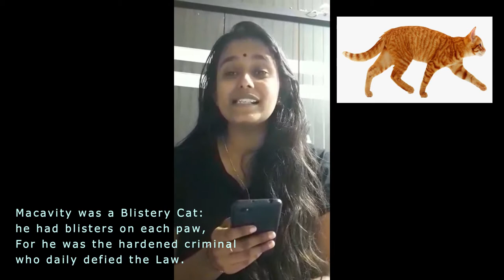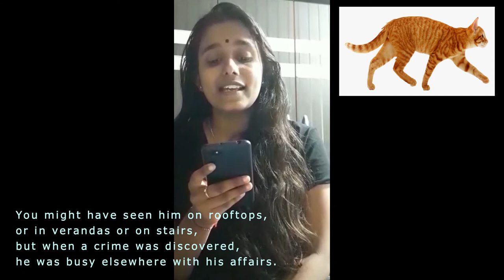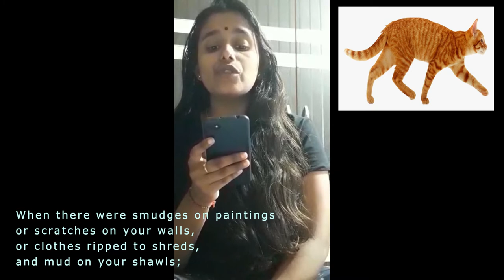Macavity The Blistery Cat presented by Anandha Lekshmi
Thank you Anandha Lekshmi for reciting my poem.